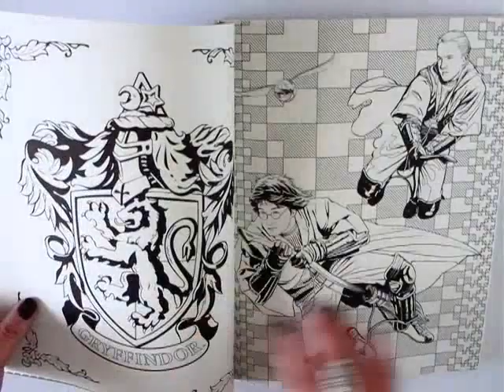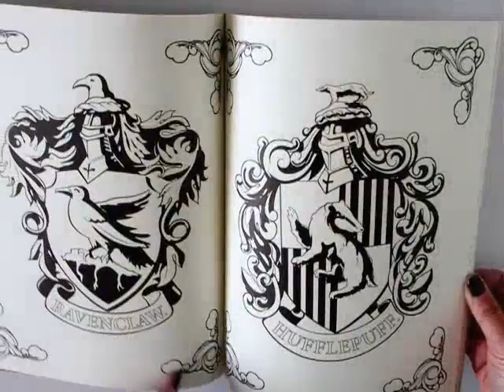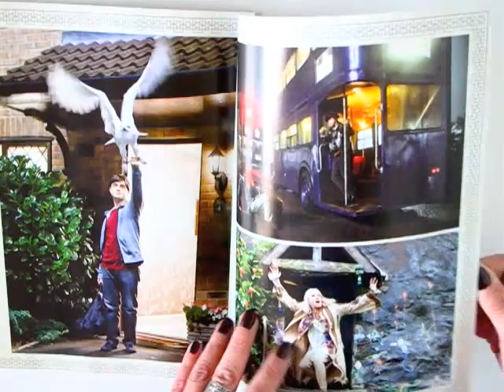Flip Through Harry Potter Coloring Book by Scholastic Inc.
This is a flip through Scholastic Inc.'s Harry Potter colouring book.

The paper is nice and thick and a creamy, ivory colour. The designs are printed double sided, and the pages are not perforated. There are some colour stills from the motion picture at the back of the book to inspire your colouring.

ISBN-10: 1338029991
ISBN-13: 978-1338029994